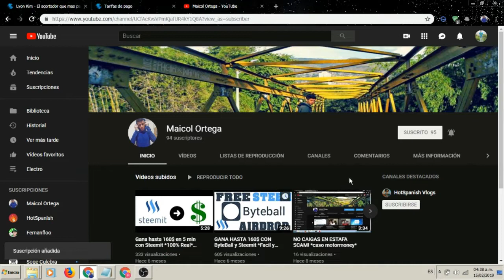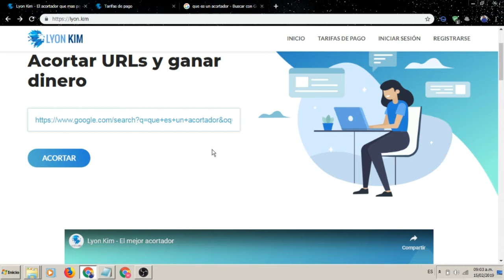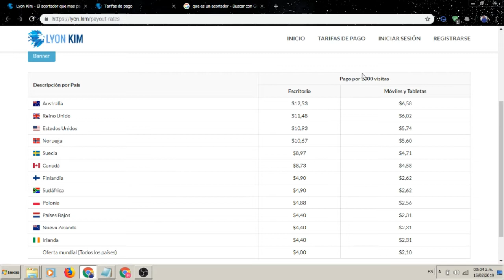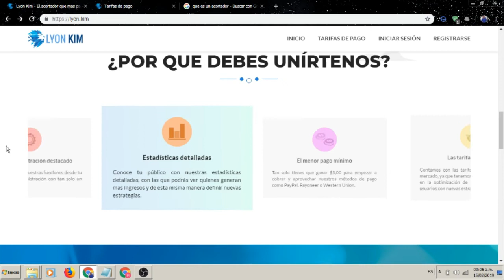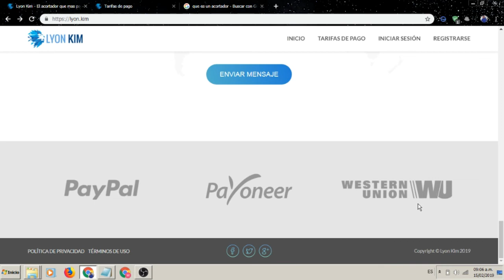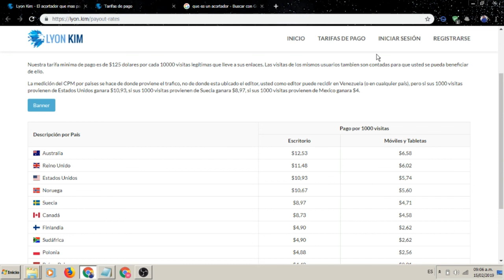GENERA DINERO CON ACORTADORES-PARTE 1